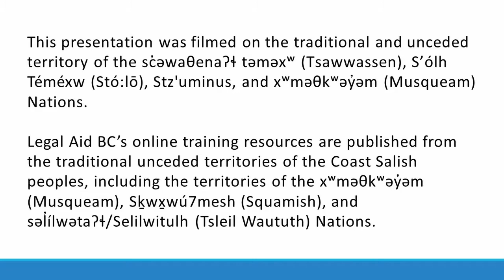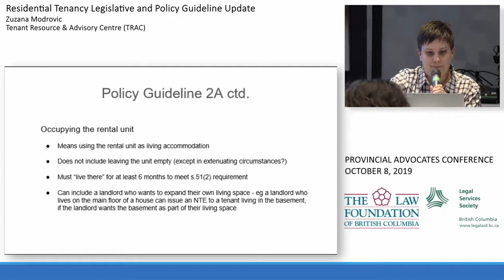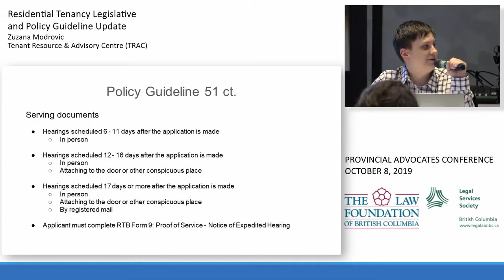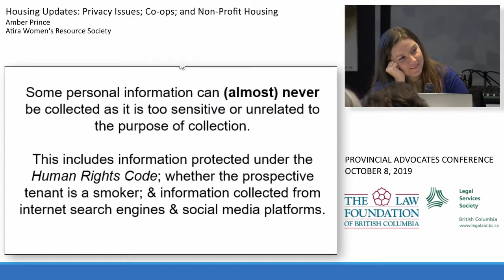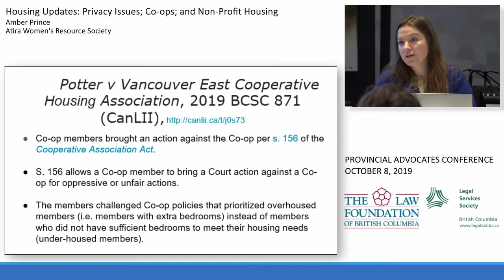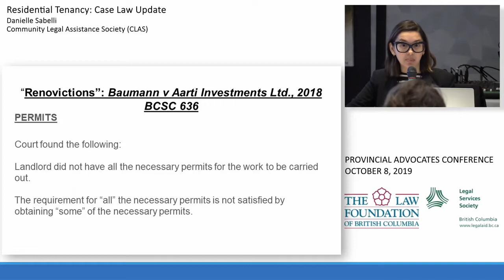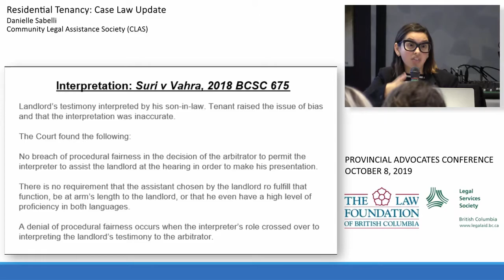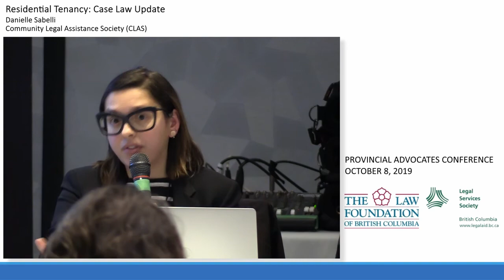BC Housing and Tenancy Law: Legal Updates - Full Panel (Oct 2019)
Lawyers from TRAC, Atria Women's Resource Society, and CLAS discuss residential tenancy legislation and policy updates and case law updates. For community workers and advocates. Topics include:

● renovictions, demovictions
● privacy issues in co-ops and non-profit housing
● good faith requirement for landlords
● Human Rights Code violations

● Legal Aid BC Resources for Community Workers, including free print publications in a range of languages

Please note: Legal Aid BC resources are for professional development. They don't provide legal or other professional advice. Law is constantly evolving; changes in practice and procedure occur frequently. Exercise your professional judgment about the correctness and applicability of the material. Please refer to the relevant legislation, case law, administrative guidelines, and other primary sources. The views and conclusions expressed here are not necessarily those of Legal Aid BC.

Legal Aid BC helps all British Columbians with serious family, child protection, immigration, and criminal law issues. We give free legal information to everyone, and advice and lawyer services to eligible British Columbians.

Credits: Presentations by Zuzana Modrovic, Tenant Resource and Advisory Centre (TRAC); Amber Prince, Atira Women's Resource Society; and Danielle Sabelli, Community Legal Assistance Society; with an introduction by Leanne Wood, Law Foundation of BC. Filmed and edited by Paul Donovan, Focus Audio Visual Services Ltd. Production and publication coordinated by Kate Murray, Bridget Greenwood, Baljinder Gill, Ella Droko, and Brian Goncalves, Legal Aid BC. Thumbnail design by Brian Goncalves and Caitlin Kuo, Legal Aid BC.